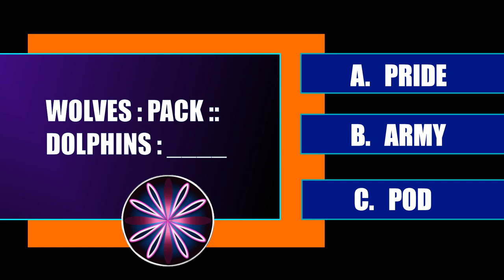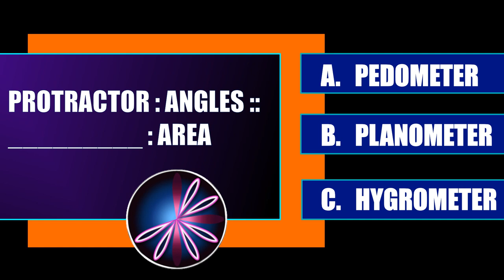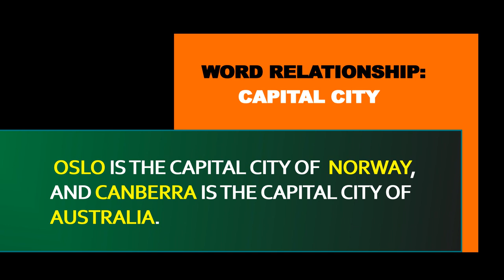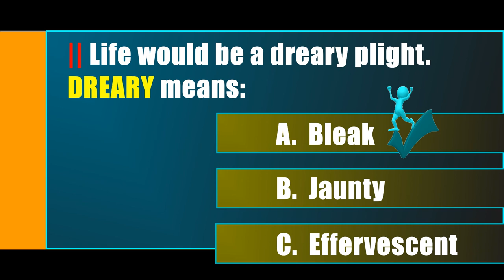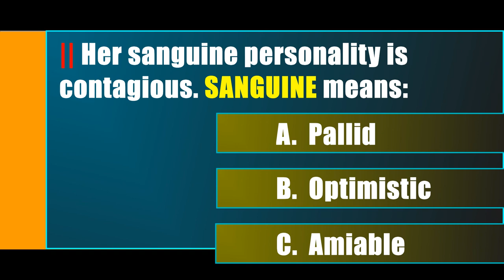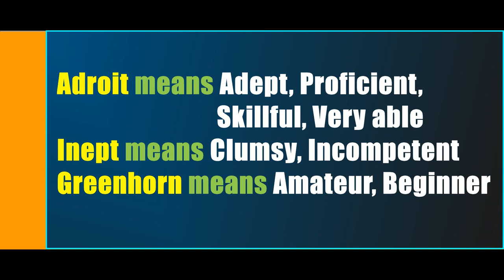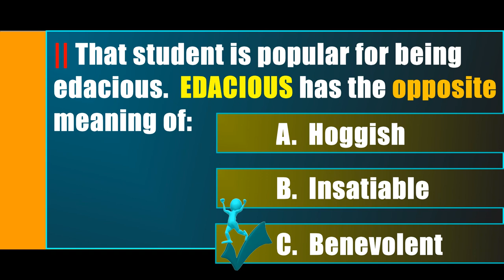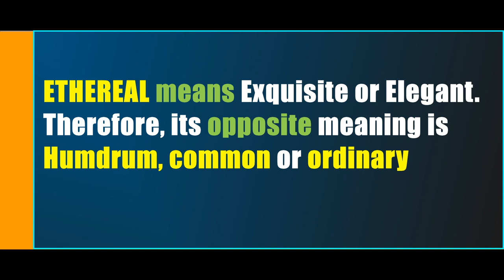ENGLISH PROFICIENCY TEST | WORD ANALOGY | VOCABULARY | DEPED EPT | CIVIL SERVICE EXAM | SAT | GRE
This video will help you prepare for the verbal and reasoning sections of
many assessment, standardized tests and entrance exams in which analogy and vocabulary questions are incorporated to test both logic and reasoning skills and word knowledge.